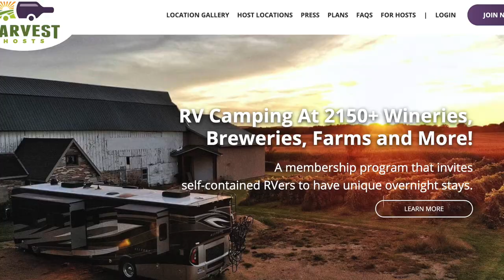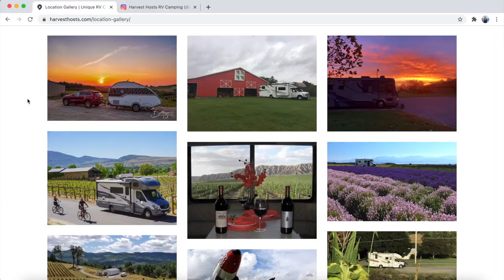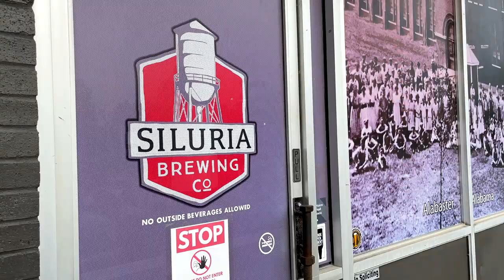FREE RV CAMPING IN ALABAMA with Harvest Hosts | Full-Time RV Living | Rookies On The Road (Ep. 9)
RV camping in Alabama was such a dream! I was blown away by the free Harvest Hosts locations we stayed out (a farm and a brewery) and am so glad I got to experience this state's natural beauty for the first time. I'm dying to go back to this farm during the summer when the sunflowers are in full bloom!

+ Dylan’s fancy gear that I use lol:
• Camera body
• Camera lens
• Lens filter
• Variable ND filter

➡ ABOUT ME
I am a freelancer and blogger currently working remotely and traveling the USA in a travel trailer with my boyfriend, Dylan! After a few corporate jobs throughout college, I quickly realized that the 9-5 lifestyle wasn’t for me. So I built up my freelance business, saved a bunch of money, and went on a 2-month Colorado road trip where I lived in my car while traveling and working remotely. Now, I’m traveling full-time in a travel trailer and sharing everything I learn on YouTube!